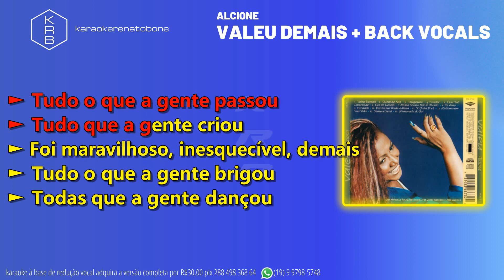VALEU DEMAIS + BACK VOCALS - ALCIONE - PLAYBACK DEMONSTRAÇÃO